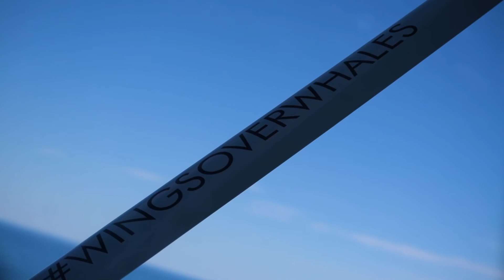🛩️+🐋 Whale Watching Flight in Kaikoura – New Zealand's Biggest Gap Year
Day 238: Today we’re hitting the skies for a unique perspective for whale watching in Kaikoura! Join us for this awesome whale watching flight in Kaikoura with Wings Over Whales.

Today we are seeing whales from the skies in a whale flight in Kaikoura. We are jumping in the plane with Wings Over Whales Kaikoura for a Kaikoura whale watching flight! This Kaikoura whale flight is a unique way to watch sperm whales swimming on the surface and dive into the waters of Kaikoura NZ.

If you want to do whale watching in New Zealand then definitely consider doing a whale watching flight in New Zealand. You’re bound to see a few different whales (we saw about five) and see the whole length of the sperm whales from the skies. Plus, no seasickness!

So what do you think about a watching whales in New Zealand? Would you add watching whales in Kaikoura to your Kaikoura travel itinerary? LUK in the comments!

365 Days: 365 Activities

Read more about watching sperm whales in Kaikoura in New Zealand’s biggest guide for backpackers

-- More Things to Do in Kaikoura New Zealand –

-- More About Whale Watching in New Zealand –